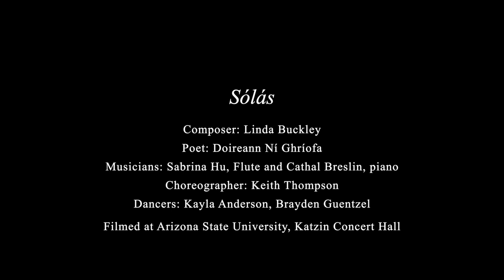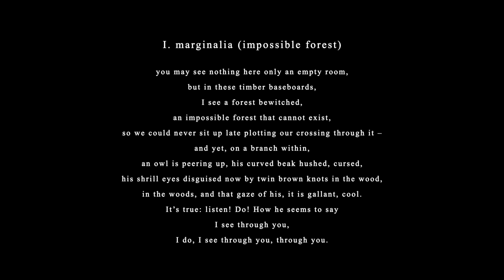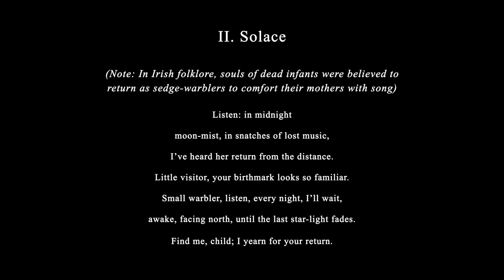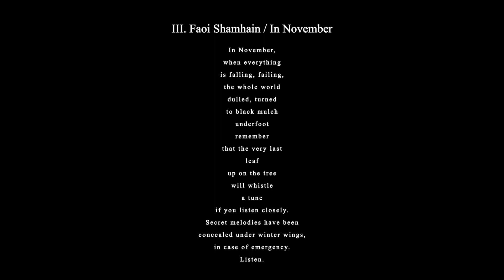Linda Buckley: Sólás (Solace) for flute and piano, Irish language poetry, and modern dance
Linda Buckley: Sólás for flute and piano, Irish language poetry, and modern dance

"Sólás" (Solace)
Composer: Linda Buckley
Poetry written and read by: Doireann Ní Ghríofa
Musicians: Sabrina Hu, Flute and Cathal Breslin, piano
Dance Choreographer: Keith Thompson
Dancers: Kayla Anderson, Brayden Guentzel
Filmed at Arizona State University, Katzin Concert Hall
Filmography by Lawrence Fung, Kraken Still and Film